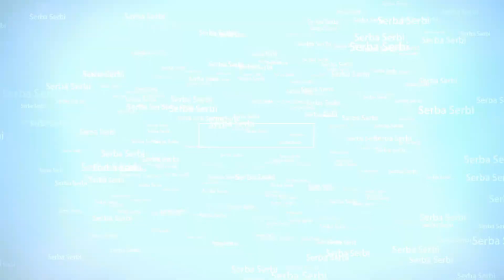PART 5 LOMBA BARIS - BERBARIS TINGKAT SMP - SMA SE KOTA PAGARALAM HUT RI KE 78 2023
Pada tanggal 12 DAN 13  Agustus 2023 Kota Pagaralam mengadakan Perlombaan baris - berbaris atau gerak jalan tingkat SD ,SMP SMA DAN UMUM ,
naH di video ini adalah pada perlombaan anak2 tingkat SD ,Yang di ikuti oleh seluruh SD sekota Pagaralam - SUMATERA SELATAN ,

Selamat Menonton